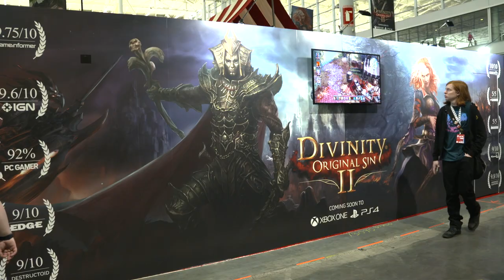Divinity: Original Sin 2 - Interview with Larian Studios | X1, PS4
Curious about what you can do in Divinity: Original Sin 2? We caught up with Swen Vincke from Larian Studios to give us a preview of what to expect when the critically acclaimed RPG hits X1 and PS4 this August!